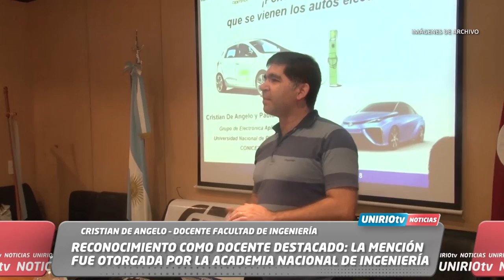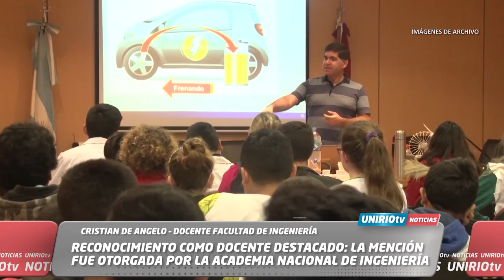RECONOCIMIENTO COMO DOCENTE DESTACADO: LA MENCIÓN FUE OTORGADA POR LA ACADEMIA NACIONAL DE ING.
CRISTIAN DE ANGELO – DOCENTE FACULTAD DE INGENIERÍA
UniRio TV
Universidad Nacional de Río Cuarto
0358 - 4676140